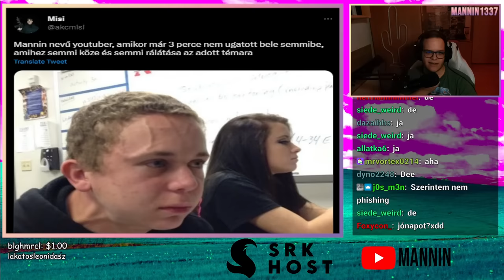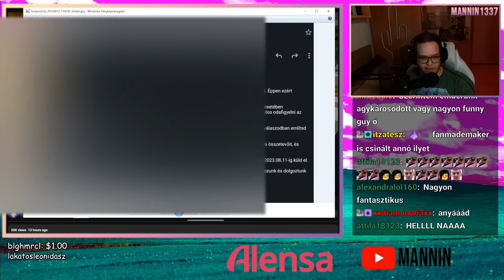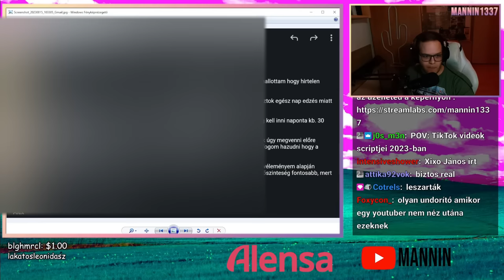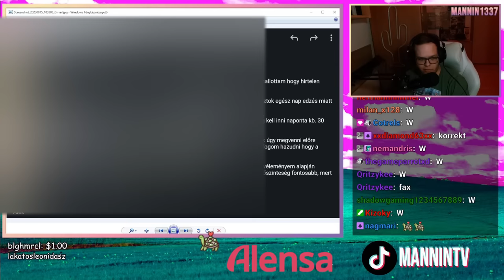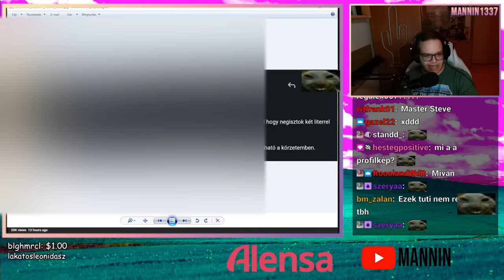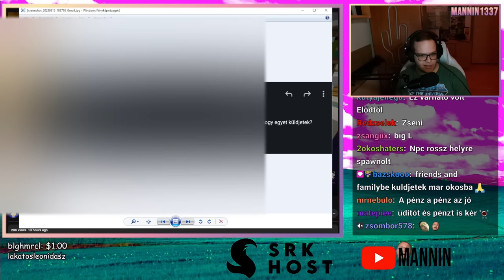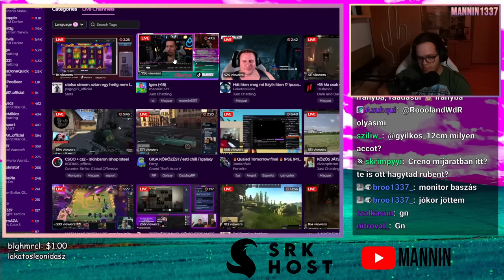VLOGGEREKRE VADÁSZIK A KAMU XIXO 😱 (Stream Részlet) 🤧